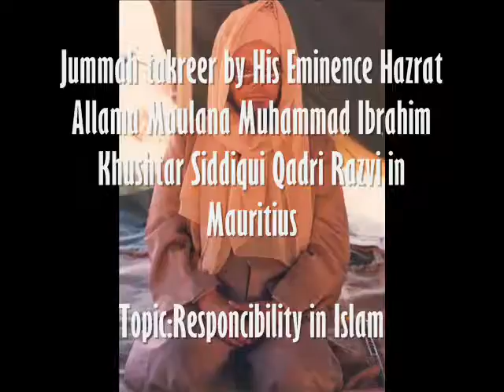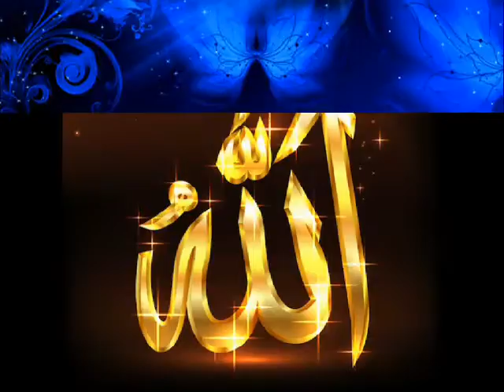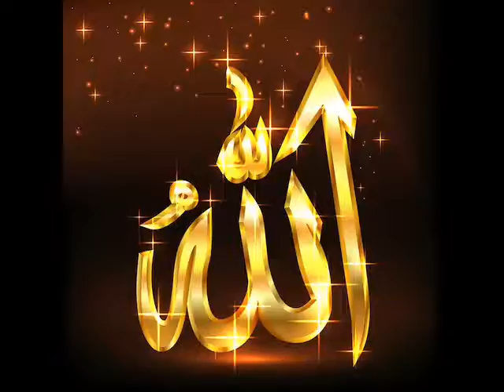Responcibility in Islam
Jummah takreer by His Eminence Hazrat Allama Maulana Muhammad Ibrahim Khushtar Siddiqui Qadri Razvi in Mauritius

Topic:Responcibility in Islam